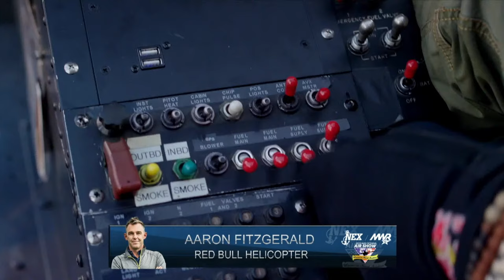NAS Oceana Air Show (Day 2)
We are proud to livestream the 2023 NAS Oceana Air Show, featuring the Navy’s premiere flight demonstration team, the Blue Angels and the F-22 Raptor Demonstration Team! The NAS Oceana Air Show is Oceana’s chance to give back to military families and its community. Visitors from across the country and around the world to come onboard the Navy’s East Coast Master Jet Base in person and via simulcast, to experience the wonder of flight firsthand, and meet the exceptional men and women of naval aviation.

This year’s theme, 50 Years of Women in Naval Aviation, pays tribute to all the Navy’s women trailblazers, from “The First Six” to earn their Wings of Gold in 1973, to the brave women who have since chosen to serve their Nation in the skies. Our Nation and our Navy is stronger because of their service.

LiveAirshowTV is the leader in high-energy airshow coverage and extreme aviation!  Watch for our live broadcasts of top airshows featuring military performers like the U.S. Navy Blue Angels and world-renowned stunt pilots like Michael Goulian!